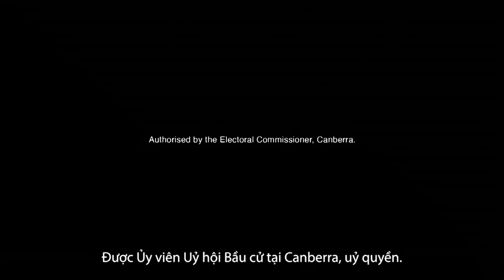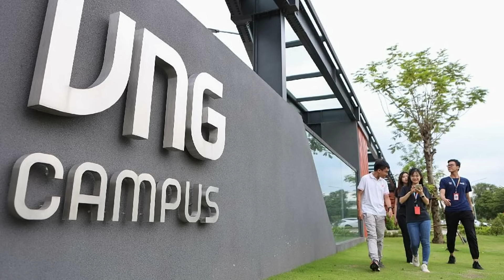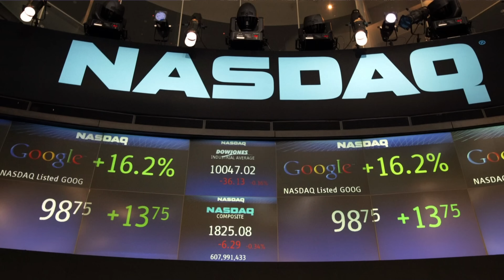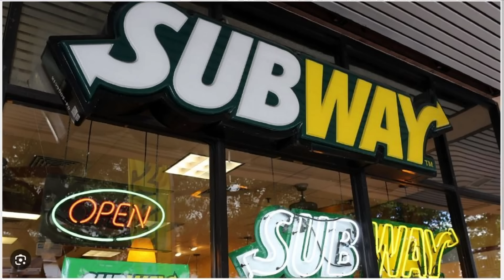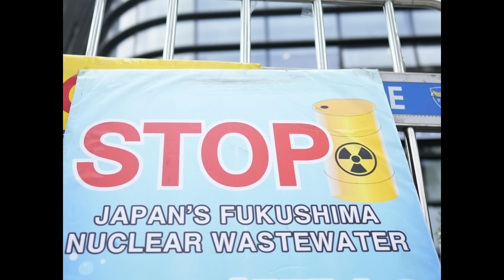ĐIỂM BÁO THẾ GIỚI - 25/08/2023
Chương trình "Điểm BáoThế giới" do Đài truyền hình Vietface TV Australia thực hiện, được phát sóng từ thứ 2 đến thứ 7 trên Đài Vietface TV Australia.